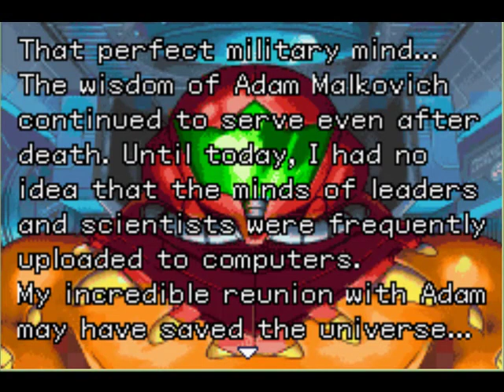Let's Play Metroid Fusion Episode 20 - Final Fight? (Final)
this episode we defeat the sa-x once and for all but is that all we have to do? watch and find out :P